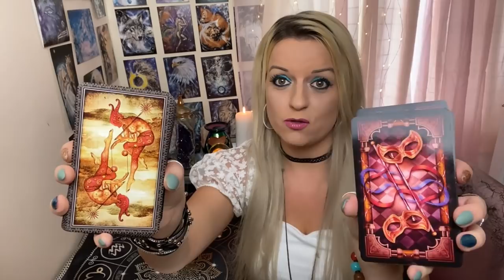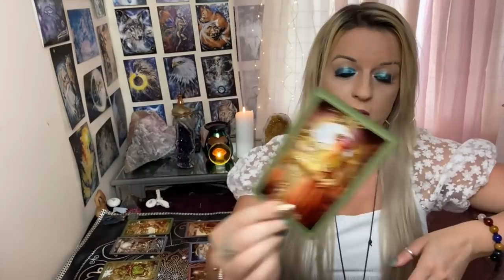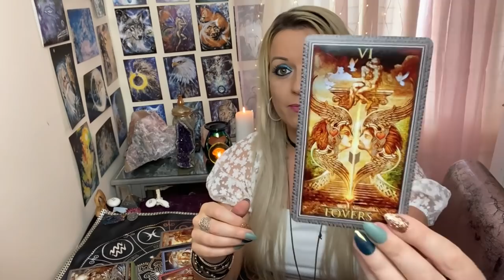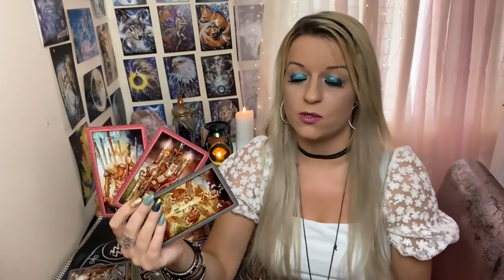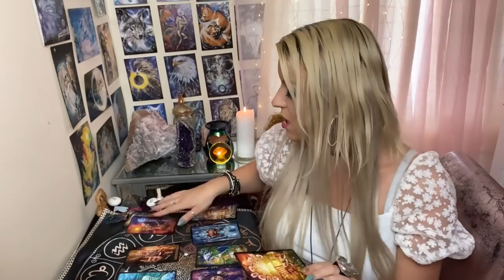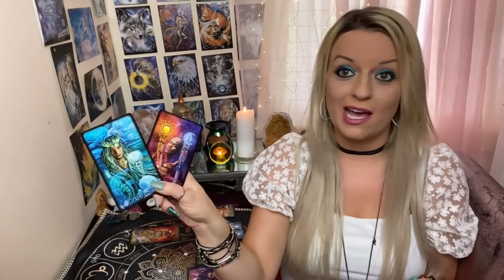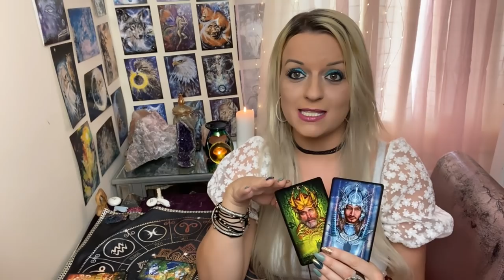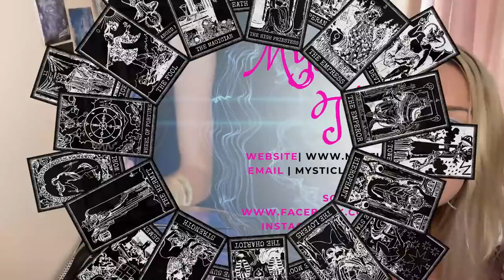What are their current thoughts and feelings about you?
Deck 2  : 21.00